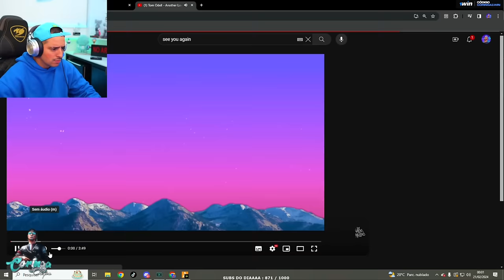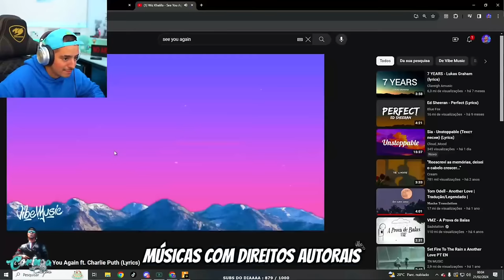LEVI E BABI ROLANDO CLIMA? DESPEDIDA DA NOITE! EP 85